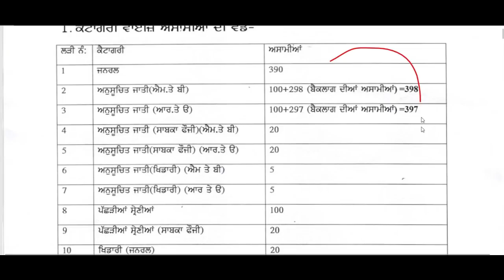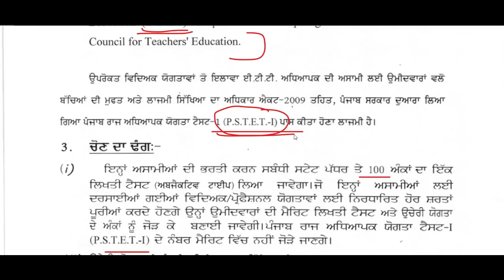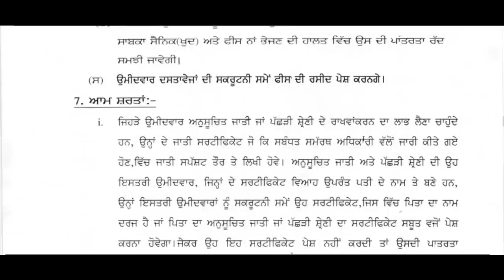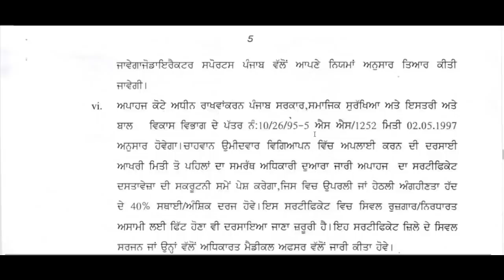🔥Regular🔥 1664 posts PRT/ETT Teachers Recruitment 2020, Primary Teacher Vacancy 2020, Apply Online